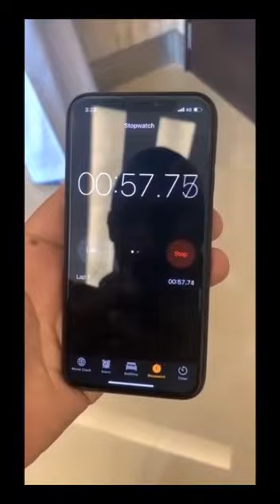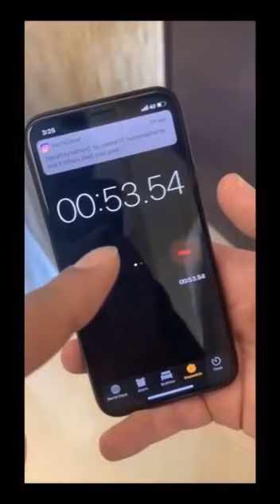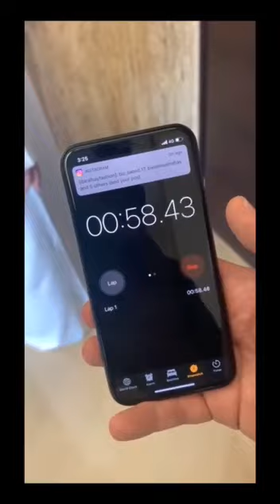ضغط الدم عندك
بلا جهاز ضغط تستطيع معرفة ضغط الدم عندك وتصفه بأنه عادي أو منخفض أو واطي من خلال تجربة ضغط اليد مع الذراع على الجدار ولمدة ستون ثانية... بعدها  مباشرة محاولة رفع اليد بالقدر الذي تتمكن منه رفع اليد  تعرف بعدها مستوى ضغط الدم لتصفه وصفا تقريبا  ... وشكرا